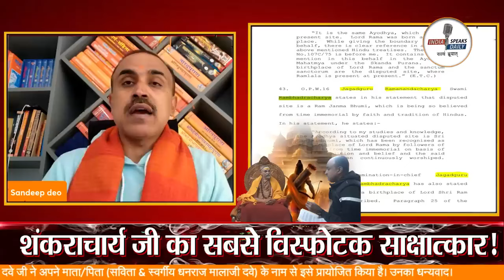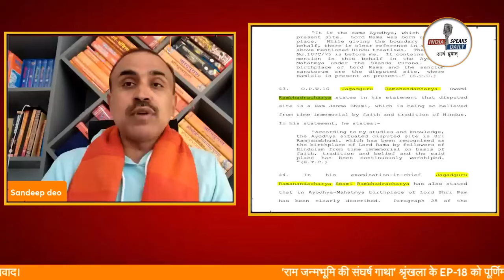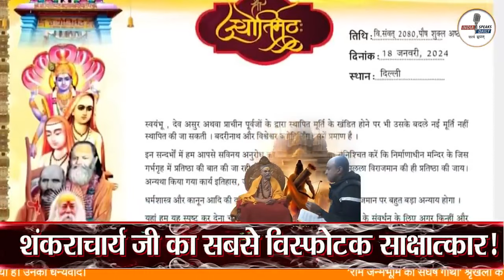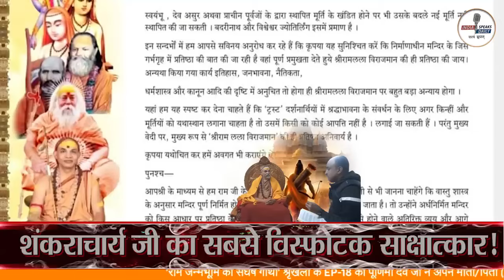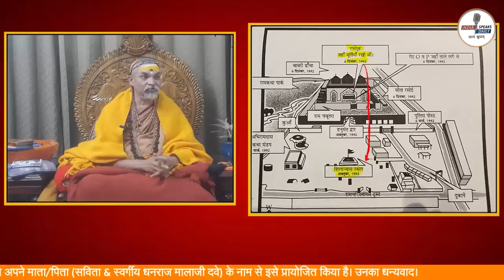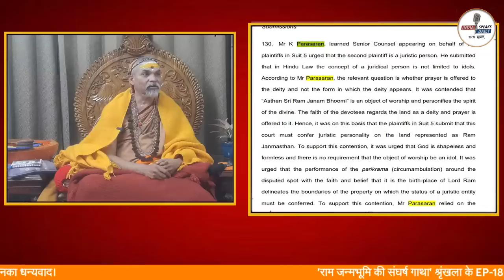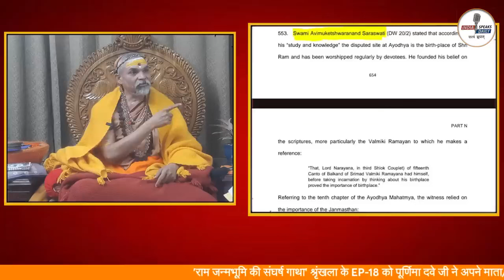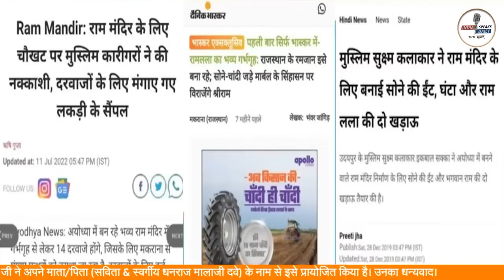EP-18 Struggle of Ram Janmabhoomi!| Shankaracharya Swami Avimukteshwaranand ji Exclusive Interview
Pay Subscription & Support India Speaks Daily

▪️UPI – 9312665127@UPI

Accounts Details for Direct Transfer:
A/C Name: KAPOT MEDIA NETWORK LLP
IFSC: HDFC0003979
Branch: Najafgarh Shivaji Marg, New Delhi- 110043
SWIFT CODE (BIC) : HDFCINBB